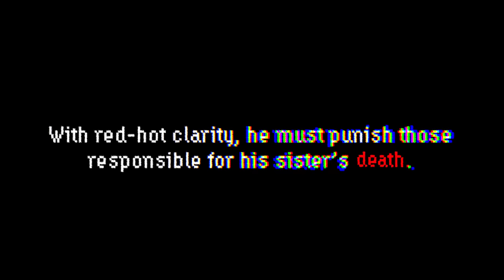Vengeance of Mr. Peppermint: An Ultraviolent Hard Boiled Beat ‘Em Up Inspired by Oldboy! (Alpha)